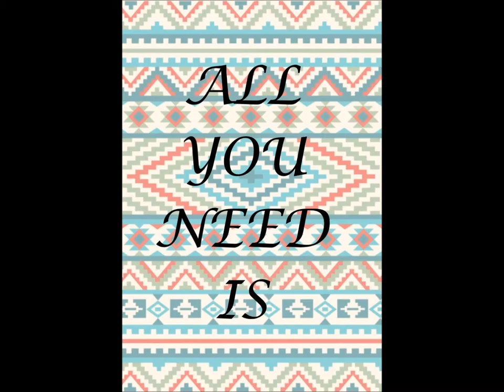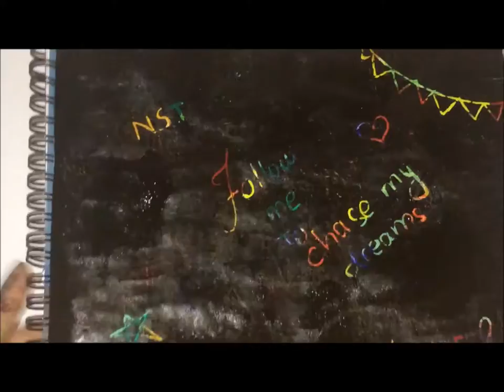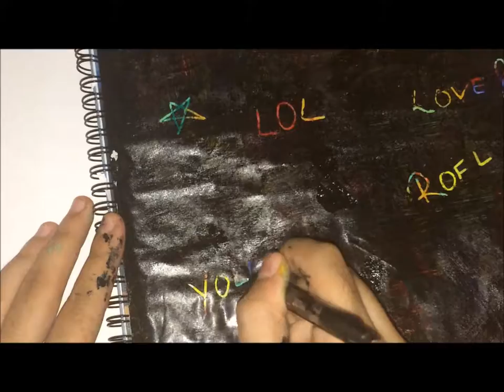DIY Magic Book | Rainbow Book | Design your own book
A Rainbow book to be really creative.